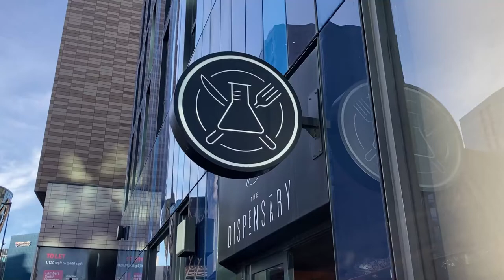Inside The Dispensary, a science-themed coffee house and eatery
Touted as a 'breath of fresh air' for Newcastle, The Dispensary offers up an eclectic selection of coffees and fanciful drinks.

The science-themed coffee house and eatery is situated on Heber Street in Newcastle city centre.

It is famed for its outstanding brunch menu, alongside some dazzling speciality drinks.

The 'drip iced coffee' comes in a giant test tube. As the name implies, the coffee drips into a beaker filled with milk, to create a delightfully refreshing hit of caffeine.

'Candy floss hot chocolate' is just as literal and incredible as it sounds, with a fluffy ball of candy floss stuffed into a mug. A choice of hot chocolate or white hot chocolate is added to a signature scientific beaker. The experiment is then finished at your table as the hot chocolate is poured into the mug, dissolving the candy floss.

A 'cloud 9 hot chocolate' is truly an indulgent and photogenic treat, combining hot chocolate and candy floss. Hot chocolate, of any colour you can imagine, comes served in a fluffy, edible little cloud. A spraying of sweet glitter and optional sprinkles tops off this mystical delight of a beverage.